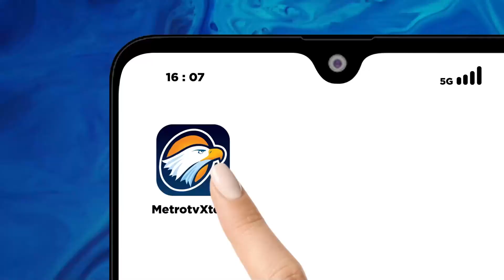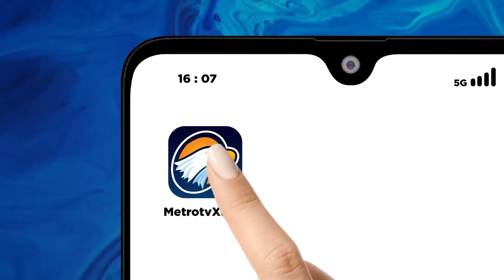Proses Pemusnahan Barang-Barang Impor Ilegal - [Metro Siang]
MetroTV, Kantor Pelayanan Utama Bea Cukai Batam, Kepulauan Riau, memusnahkan barang bukti penindakan ilegal yang berasal dari luar negeri senilai total 16,4 miliar rupiah. Barang-barang ini merupakan hasil penindakan dari tahun 2017 hingga 2024.

Seluruh barang dimusnahkan dengan cara dibakar dan dilindas menggunakan alat berat di dermaga Bea Cukai Tanjung Uncang, Kota Batam.

Barang bukti yang dimusnahkan antara lain 13 juta batang rokok ilegal senilai 8,5 miliar rupiah, minuman mengandung alkohol sebanyak 8 ribu botol atau senilai 4,7 miliar rupiah, serta barang impor ilegal berupa barang elektronik, makanan, pakaian bekas, hingga mainan anak senilai 1,3 miliar rupiah.

Beragam modus digunakan untuk menyelundupkan produk ilegal tersebut, seperti tidak memasukkan dokumen barang dalam pemberitahuan kepabeanan hingga mencantumkan kode yang tidak sesuai untuk menghindari ketentuan larangan barang masuk ke Indonesia.

Barang yang dimusnahkan berjumlah 16,4 miliar rupiah merupakan hasil penindakan sejak tahun 2017 hingga tahun 2024. Barang yang dimusnahkan merupakan barang bukti yang sudah memiliki ketetapan hukum dan ditetapkan sebagai barang milik negara oleh Direktorat Jenderal Kekayaan Negara.